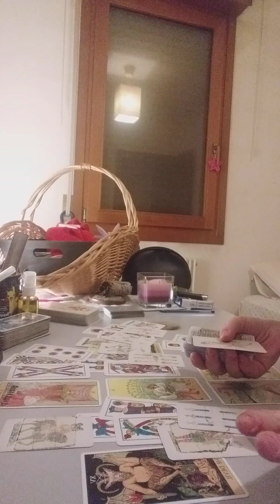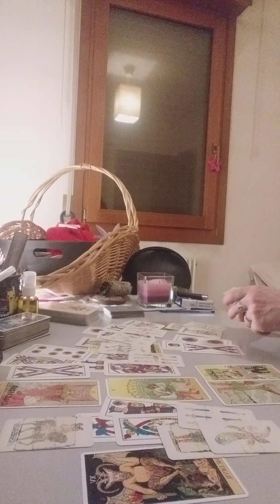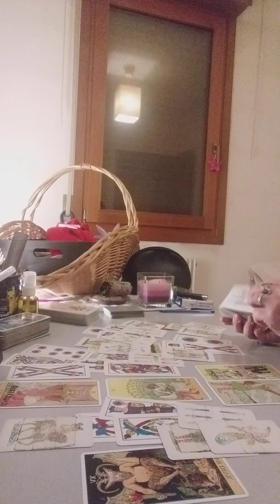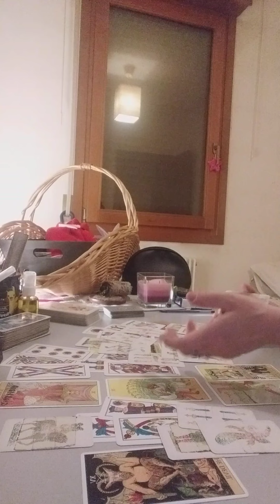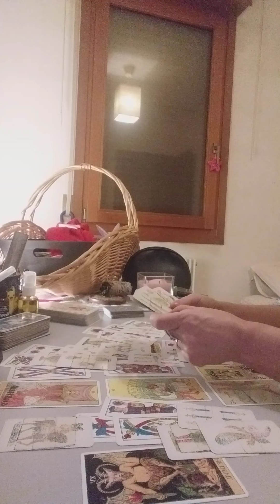sagittario febbraio 2023 2° parte